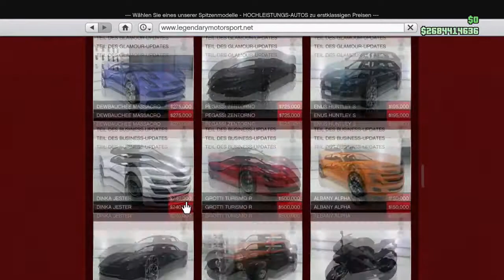GTA 5 in der GARAGE mit Autos FAHREN / neu und einfach / ProNix